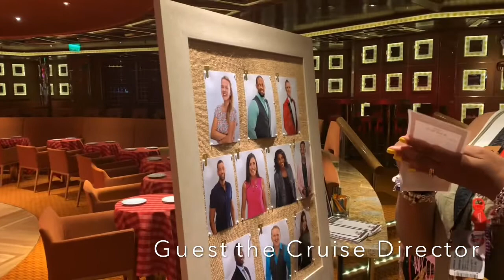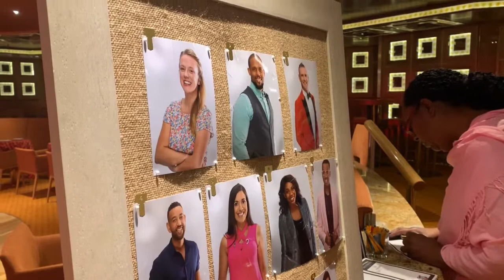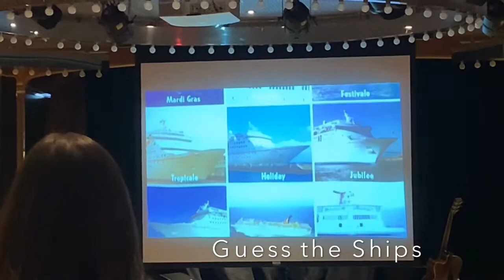Highlights of VIFP Diamond/Platinum Party from Carnival Horizon, Magic and Sunrise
VIFP Platinum level begins at 75 cruise days to 199 days, Diamond VIFP is above 200 days. P/D parties are on 5+ day sailing. We cruised a 3 day on the Panorama and we missed the party, so we won’t do a 3 day again. You will receive an invitation to the party 1-2 days before in your stateroom. The Cruise Director and all high ranking officers will be in attendance. It’s a great time.
VIFP LEVELS
Blue-  is first cruise
Red - second cruise to 24 cruise days
Gold - 25-74 cruise days
Platinum- 75-199 cruise days
Diamond- 200 and above.

To get our cruise days we did longer cruises to accumulate our days.